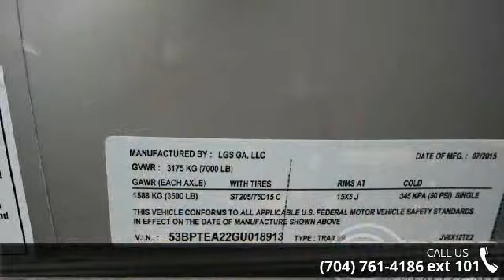2016 PACE AMERICAN 6 x 12 - Trailers of the East Coast - ...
" Roof Vent, LED Brake Lights, LED Running Lights, 12 Volt Dome Light, Journey, Trailer Weight- 1820lbs, 6 Ft 6 Inches Tall, Rear Ramp w/ Spring Assist and Extension Flap, 2 - 3500 lb. Axles, 32 Inch Side Door, Radial Tires, 24" ATP Stone Guard"